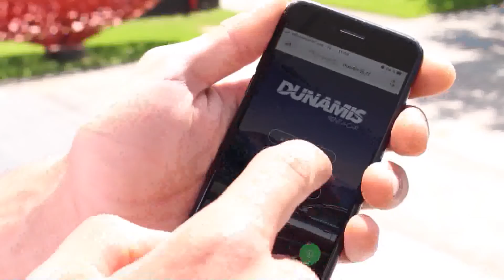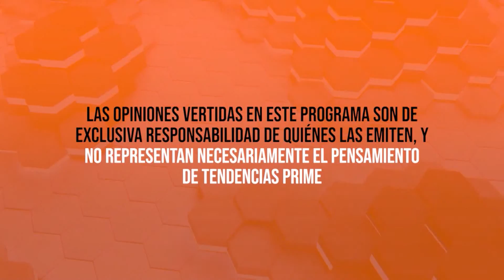Sentido Común 2 de Febrero